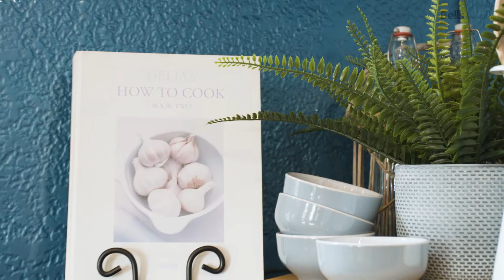27 Dunbar Ave Sunshine 3020 Vic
27 Dunbar Ave Sunshine 3020 Vic